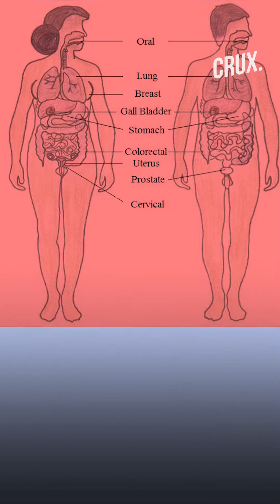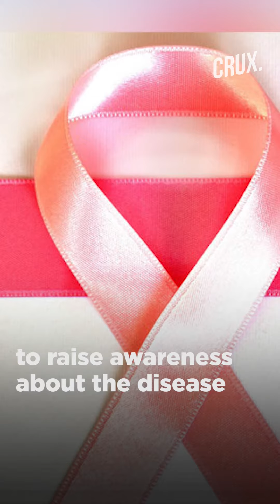1.16 Million New Cancer Cases Recorded In India: WHO Report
very year, the Union for International Cancer Control (UICC) organizes the World Cancer Day on February 4 to raise awareness in the global community to put an end to the injustice of “preventable suffering” from cancer.